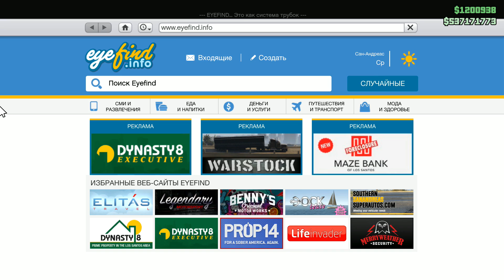ТОП 10 БАГОВ, СЕКРЕТОВ И ФАКТОВ В ОБНОВЛЕНИИ «Торговля Оружием» для GTA 5 Online | Патч 1.40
Сегодня я вам покажу 10 багов, секретов и особенностей в обновлении «Торговля Оружием» для GTA 5 Online! Enjoy!

►Всё о GTA - новости, моды, советы!

Triple Channel ②⓪①⑦